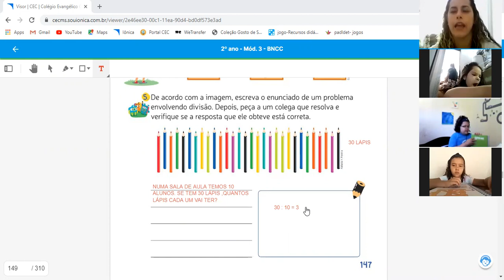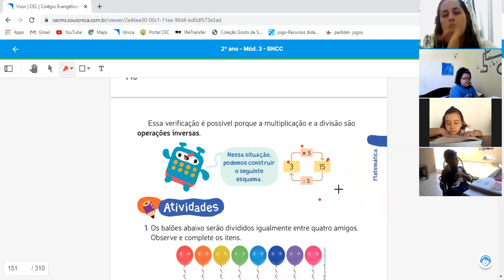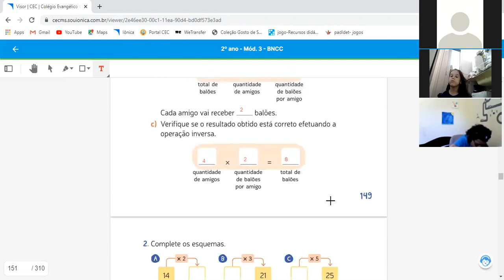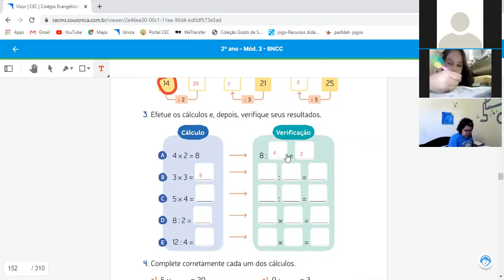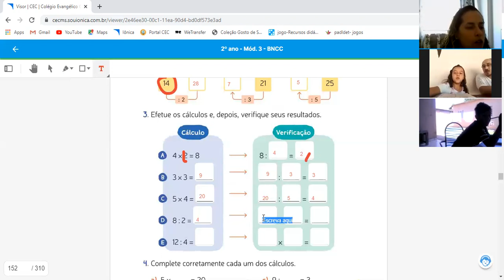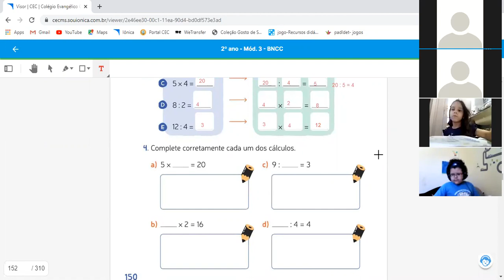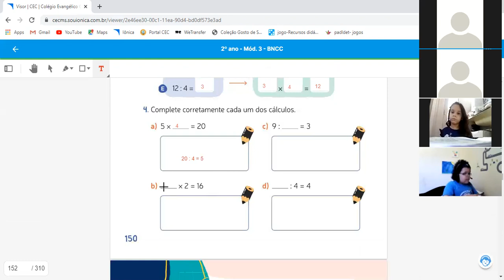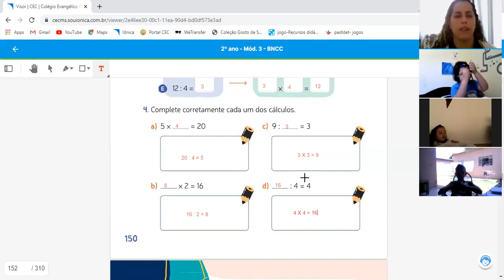2ºA 05.11 Matemática